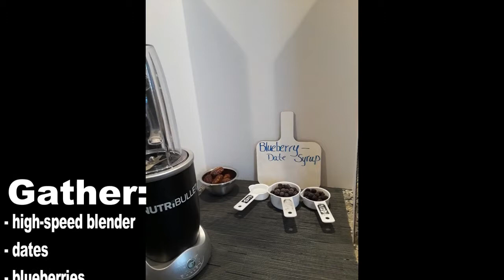Vegan Ice Cream Syrup (homemade ice cream topping)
Check out this quick & easy recipe for awesome homemade blueberry-date syrup

You’ll need:
- a high-speed blender
- approx. 10 pitted dates
- approx. 1 ½ cups blueberries
- approx. ½ cup water
*Blend

Link to comparable blender:

Stasher Bag (snack size/clear):